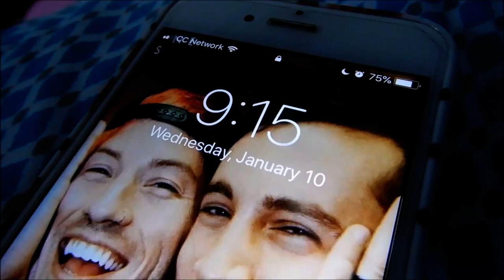FIRST VLOG OF 2018: GOING TO ANIMAL SHELTERS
► FIRST VLOG OF 2018: GOING TO ANIMAL SHELTERS | VLOG #17